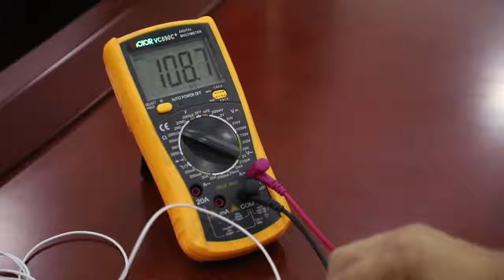Silver conductive bed sheet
esd silver bed sheet